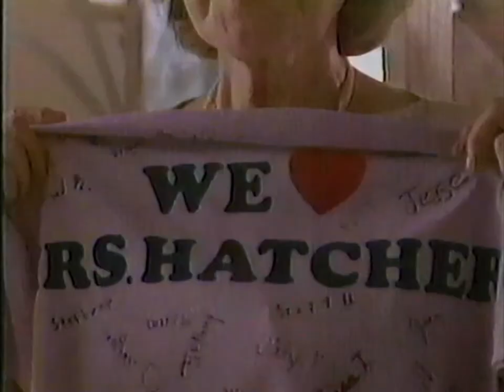McDonald's Commercial 1989